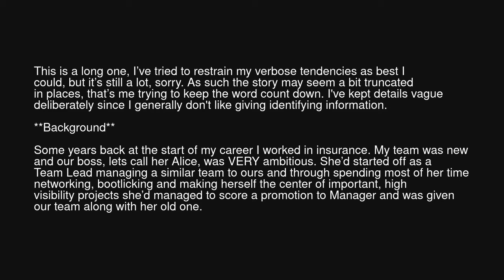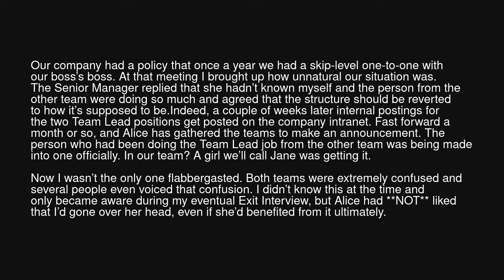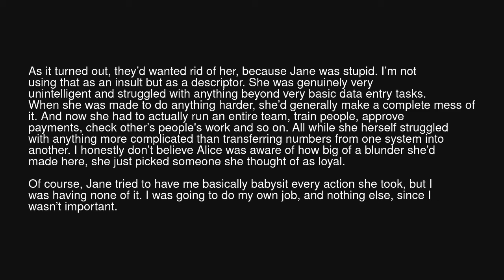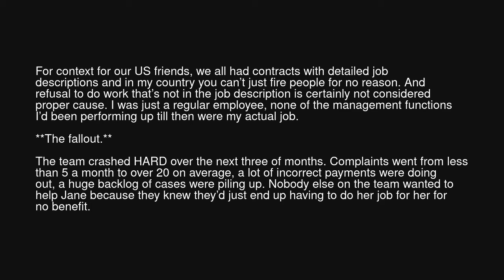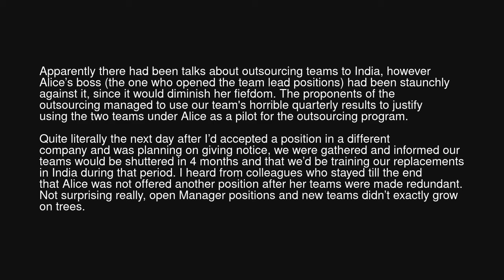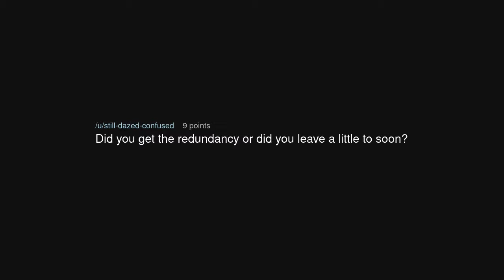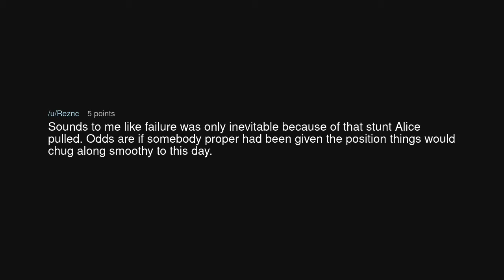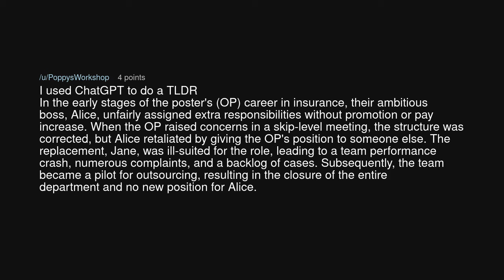Just do your job, stop acting like you’re important!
Just do your job, stop acting like you’re important! (r/MaliciousCompliance)

Source: Zanadar on Reddit (link removed at the insistence of YouTube)